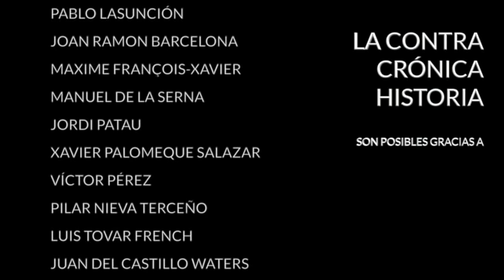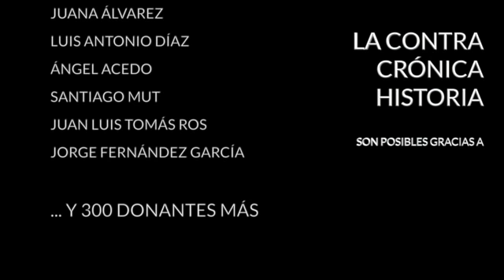Más 'gerigonça' en Portugal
El Partido Socialista ganó las elecciones portuguesas del pasado domingo aumentando de un modo notable el número de escaños (pasó de 86 a 106) en la Asamblea de la República, pero sin conseguir la mayoría absoluta. Esto le obligará a mantener el acuerdo con el que se hizo con el poder hace cuatro años, la famosa 'gerigonça' portuguesa que ha sido extraordinariamente estable y ha tenido buenos resultados económicos.

La otra cara de la moneda es el Partido Social Demócrata, que se ha desgastado estando en la oposición, lo que viene a demostrar que lo que importa no es tanto ganar las elecciones como hacerlo en el momento exacto. La derecha portuguesa, se comió el rescate y la crisis mientras que la izquierda se ha beneficiado de la recuperación, que ya había dado comienzo en 2015 con Passos Coelho en el Gobierno. También es cierto que muchas políticas del gabinete Costa han ido dirigidas a apuntalar esa recuperación y no a imperdirla.

Por lo demás, estas elecciones han sido las de los nuevos partidos que irrumpen por primera vez en la Asamblea. Los hay para todos los gustos: desde el nacionalismo identitario al ecosocialismo pasando por una nueva formación liberal que ha obtenido un diputado.

En La ContraRéplica:
- Crisis en Ecuador
- Turquía y el PKK

· Twitter... @diazvillanueva

Encuentra mis libros en: